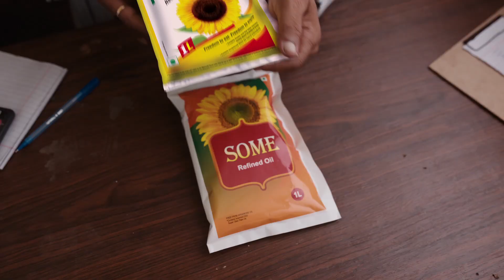Dhyaan Se Lijiye, Sirf Freedom Sunflower Oil TVC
Indulge in guilt-free cooking with Freedom Sunflower Oil! Our TVC highlights the perfect balance between taste and health, inviting you to relish delicious dishes cooked with less oil. Unleash your cooking creativity while staying mindful of your well-being. Cook more, worry less with Freedom Sunflower Oil.